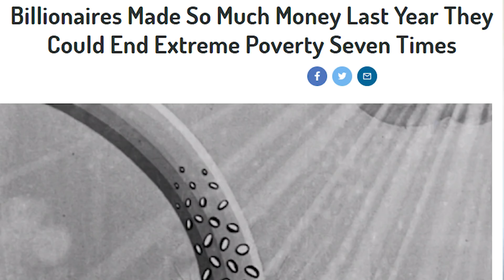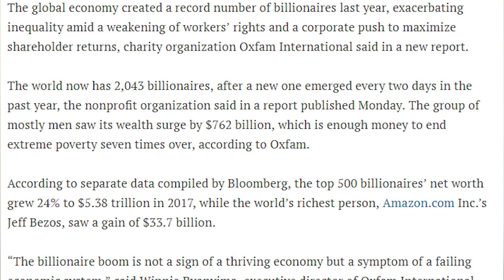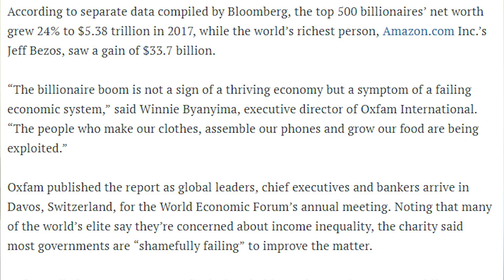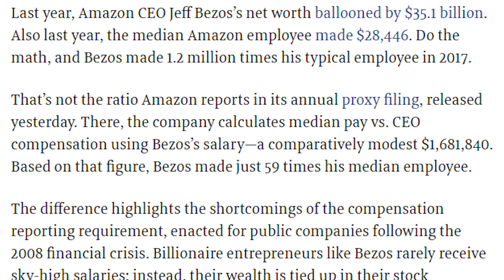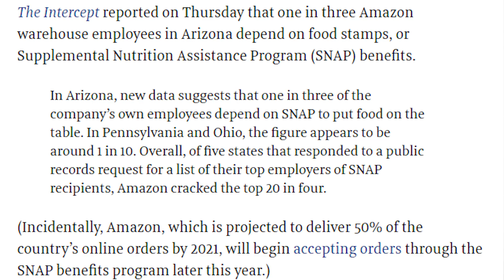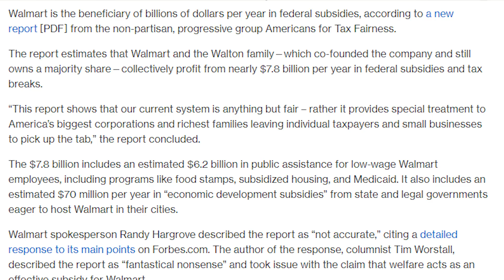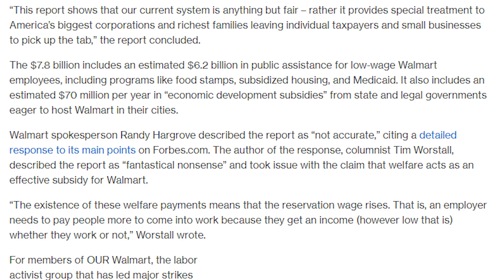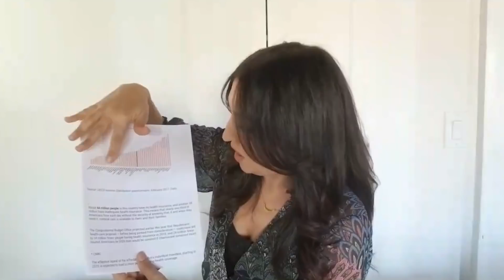Billionaires Can End Extreme Poverty 7 Times--Theresa Joy Guest Reporting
Independent journalist and guest reporter Theresa Joy reports on the growing gap between the ultra rich and everyone else. SUPPORT Jordan to help him get in the field and hire new reporters